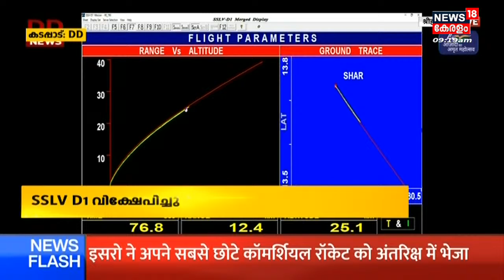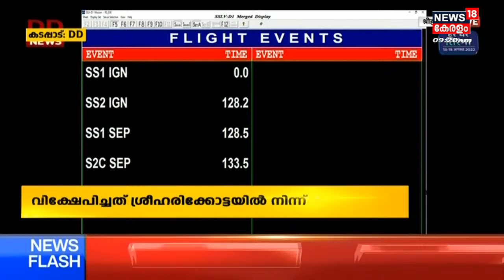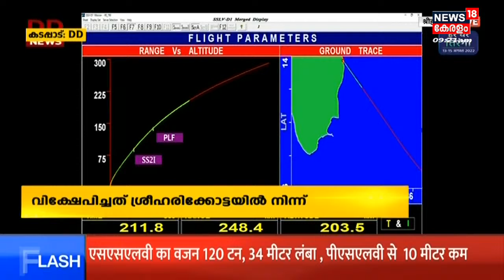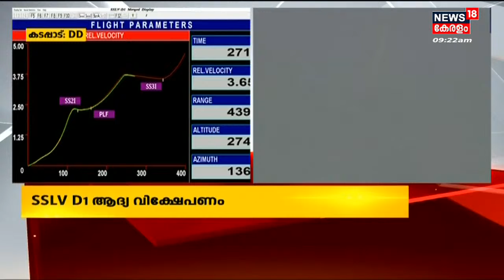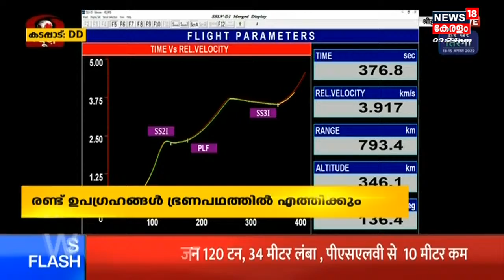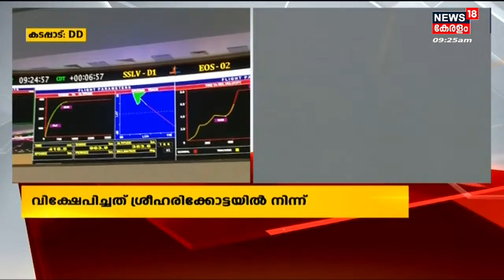വാണിജ്യ വിക്ഷേപണ രംഗത്ത് പുതുചരിത്രം കുറിക്കാന്‍ ISRO; SSLV-D1 വിക്ഷേപിച്ചു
SSLV- D1 | ഇന്ത്യയുടെ പുതിയ ഹ്രസ്വദൂര ബഹിരാകാശ പര്യവേഷണ വാഹനമായ Small Satellite Launch Vehicle -SSLVന്റെ ആദ്യ വിക്ഷേപണം നടന്നു. Sriharikotaയിലെ സതീഷ് ധവാൻ സ്‌പേസിലെ ഒന്നാം വിക്ഷേപണ തറയിൽ നിന്നാണ് SSLV -D1 കുതിച്ചുയർന്നത്.ഭൗമ നിരീക്ഷണ ഉപഗ്രഹമായ ഇഒഎസ് രണ്ടും (EOS- 2) രാജ്യത്തെ സർക്കാർ സ്‌കൂളുകളിലെ വിദ്യാർത്ഥിനികൾ നിർമിച്ച ആസാദി സാറ്റുമാണ് (AzaadiSAT)  ഇന്ന് ഭ്രമണപഥത്തിൽ എത്തുക.

About the Channel:
| n18oc_india